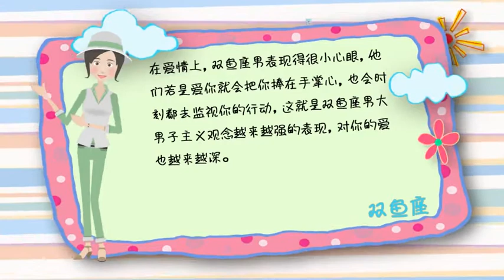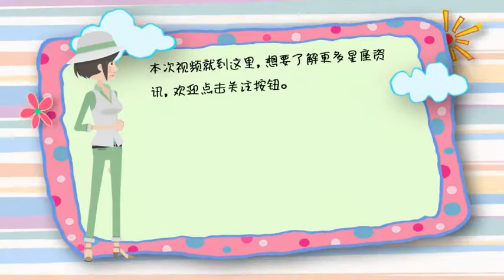343 爱你越深，大男子主义观念越强的4个星座男